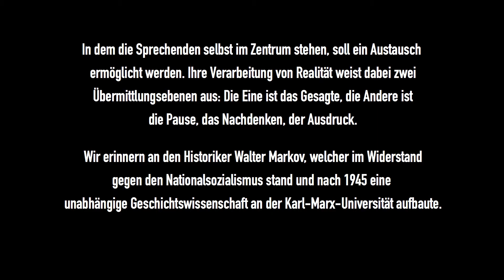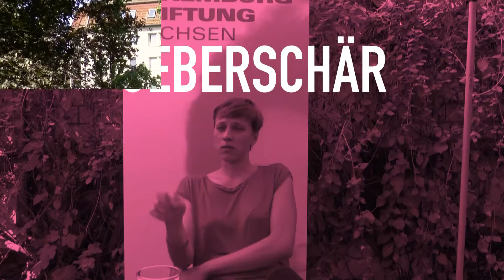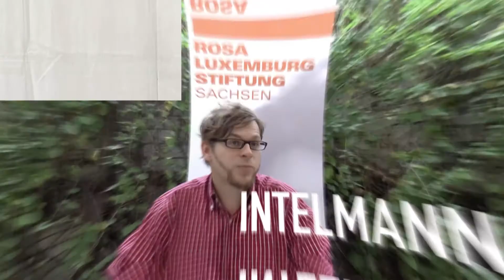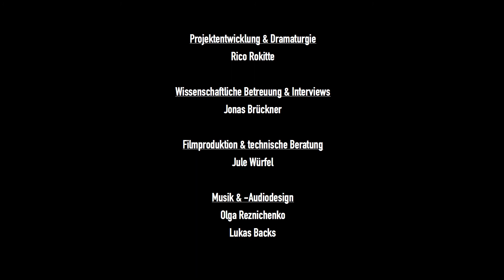Differenzmaschine (Teil 1). Im Gespräch über die langen Linien von 89/90.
Film Eins: »…ich wollte eine andere DDR«
„Was ist unserer Elterngeneration widerfahren? Was ist der berühmte Bruch in den Biografien? Oder was ist eigentlich ein Bruch in der Biografie?“ fragt am Beginn Paula Thielecke, Schauspielerin und Autorin. Künstlerinnen und Wissenschaftlerinnen, Zeitzeug*innen und Nachgeborene blicken in Interviews auf die Ereignisse von 89/90. Dies ist der erste von fünf Filmen, die jeder für sich stehen können und über die fünf Teile eine Erzählung entwickeln.

In dem die Sprechenden selbst im Zentrum stehen, soll ein Austausch ermöglicht werden. Ihre Verarbeitung von Realität weist dabei zwei Übermittlungsebenen aus: Die eine ist das Gesagte, die andere ist die Pause, das Nachdenken, der Ausdruck.“

Filmabschnitte von und mit: Paula Thielecke, Christina Schwarz, Antonia Opitz, Keith Barlow, Sonja Koch, Michael Brie, Elisa Ueberschär, Elenor Volprich, Martina Große, Dominik Intelmann

Projektentwicklung und Dramaturgie: Rico Rokitte
Wissenschaftliche Betreuung und Interviews: Jonas Brückner
Filmproduktion und technische Beratung: Jule Würfel